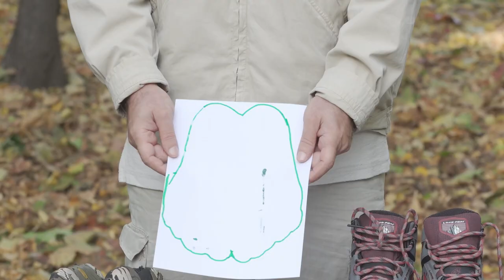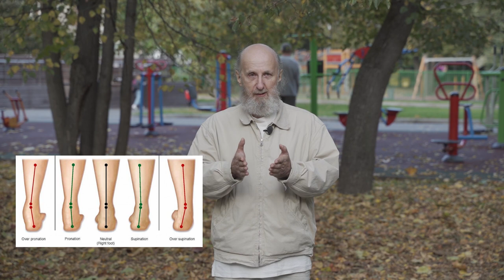МЫ НОСИМ ОПАСНУЮ ОБУВЬ – КАК ВЫБРАТЬ И ПОНЯТЬ ЕСТЬ ЛИ ПРОБЛЕМЫ С НОГАМИ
Мода на красивую обувь – травмирует и уродует наши стопы. Проблемы в стопах влекуют за собой неправильную походку, травмы колена, бедер, боли в спине, шее и тд. Самое простой способ сделать первый шаг к здоровью: начать носить анатомичную обувь "bare foot". Как выбрать правильную обувь и как понять есть ли проблемы со стопами или походкой рассказывает Зельдин Леонид Михайлович кинезеотерапевт Центра Лечебной Педагогики и руководитель Школы Двигательного Развития